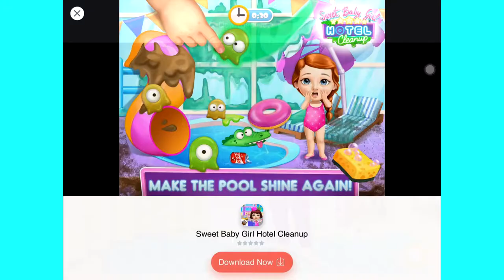Sweet Baby Girl Cleanup 5 - House & Playground ❤️ Play Makeover Dress Up And Clean Up Games For Kids